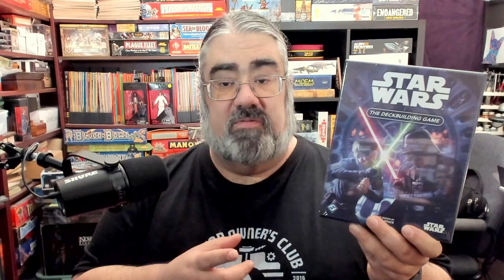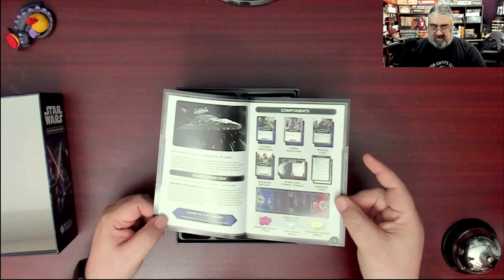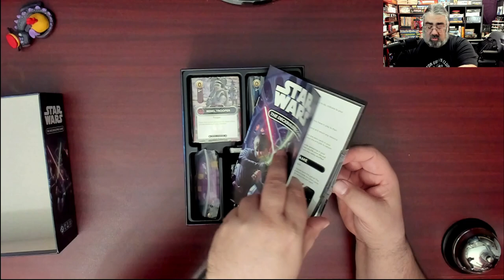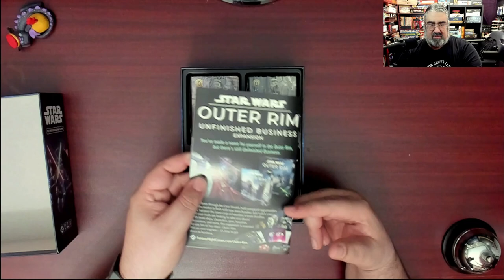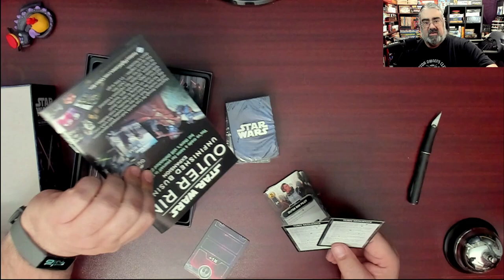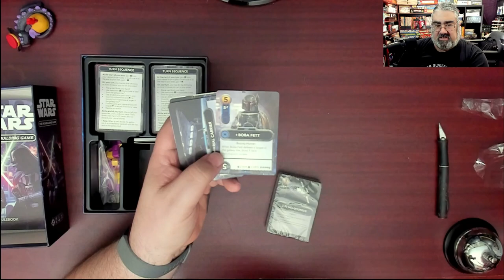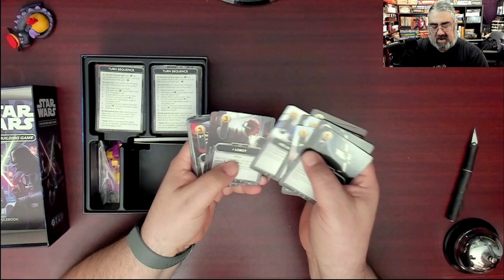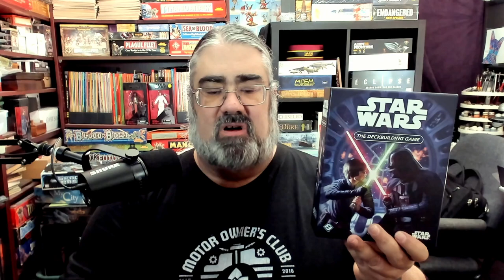Star Wars: The Deckbuilding Game Unboxing, What you get in this two player Star Wars card game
Check out what you get in Fantasy Flight's Star Wars Deck Building card game, a two player card game with a lot of similarities to Star Realms.

Index:
00:00 INTRO
01:04 OPENING UP STAR WARS THE DECKBUILDING GAME FOR THE FIRST TIME
10:30 INITIAL THOUGHTS ON THE STAR WARS DECK BUILDING CARD GAME
11:07 CLOSING AND WHERE TO FIND MORE

From the Publisher:

The Rebel Alliance fights valiantly against the tyranny of the Galactic Empire. Each new victory brings the Rebels hope, and each heroic sacrifice strengthens their resolve. Still, the Empire’s resources are vast, and the firepower of its Empire Navy is unmatched. With neither side willing to accept defeat, their war rages across the galaxy…

Welcome to Star Wars™: The Deckbuilding Game! This new head-to-head game for two players brings the galaxy-spanning war between the Galactic Empire and the Rebel Alliance to your tabletop. In this easy-to-learn game, you and your opponent each choose a side, playing as either the Empire or the Rebels, and as the game progresses you both strengthen the power of your starting decks and work to destroy each other’s bases. The first player to destroy three of their opponent’s bases wins the game!